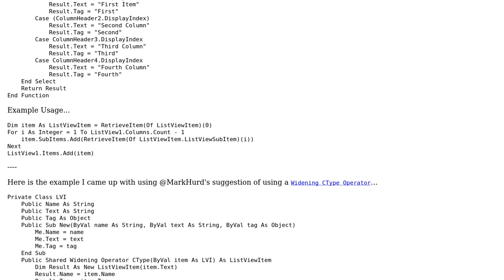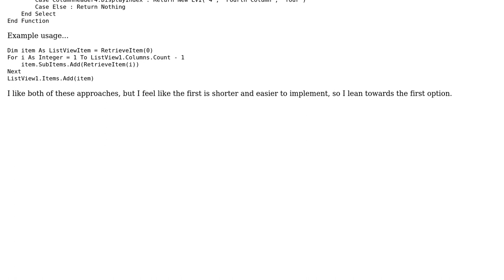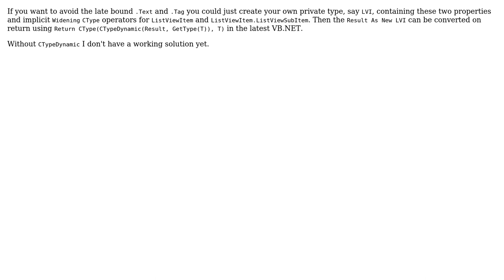Code Review: Method for populating ListViewSubItems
With thanks & praise to God, and with thanks to the many people who have made this project possible! | Content (except music & images) licensed under CC BY-SA | Music | Images & others | With thanks to user Mark Hurd user Drew Chapin and the Stack Exchange Network Trademarks are property of their respective owners. You are responsible for your own actions.